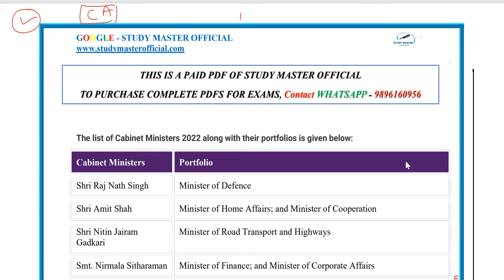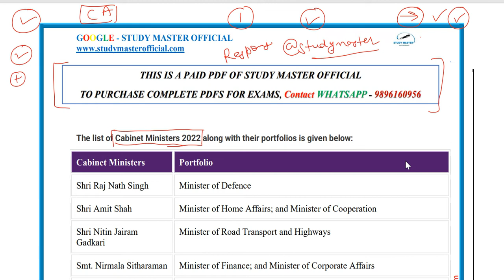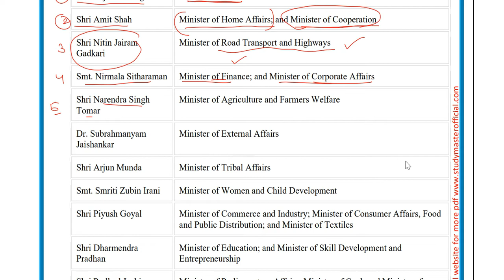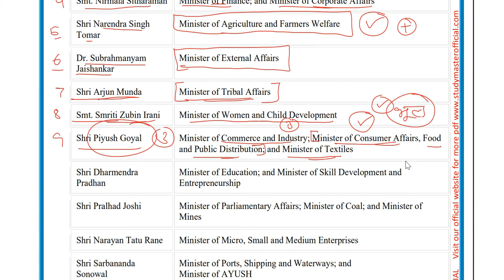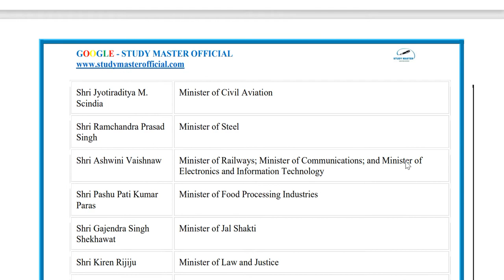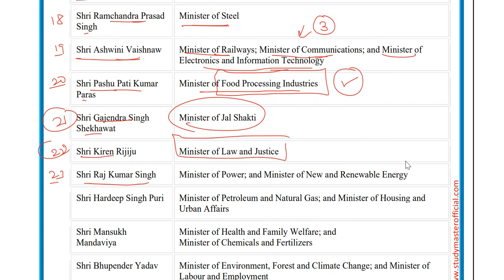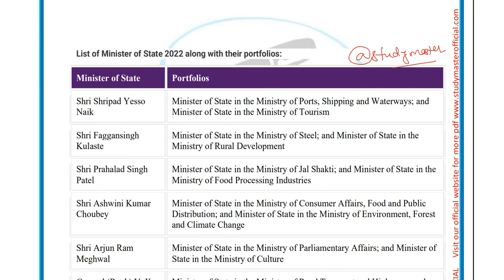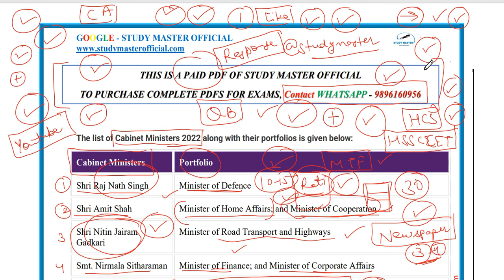List Of Ministers 2022, current affairs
1. Test series 30 test =2100 rs.
2. Notes for prelims and  mains =2100 rs.
3. Short notes and quick Revision notes = 1100 rs.

5000 rs m apko complete study material for prelims + mains + test series